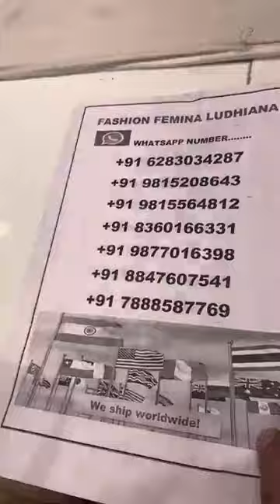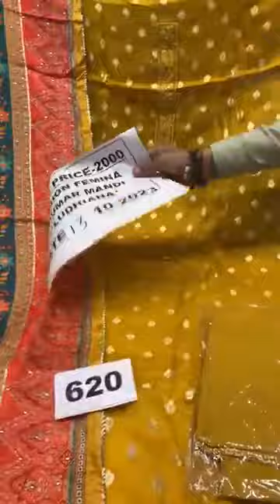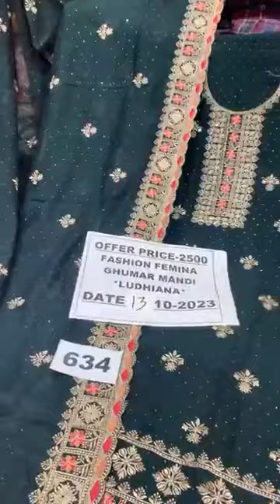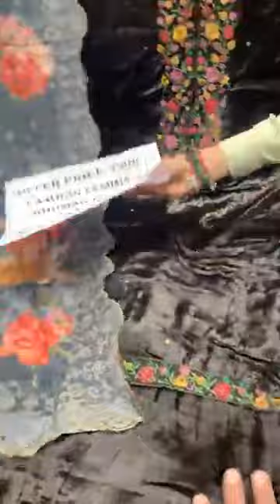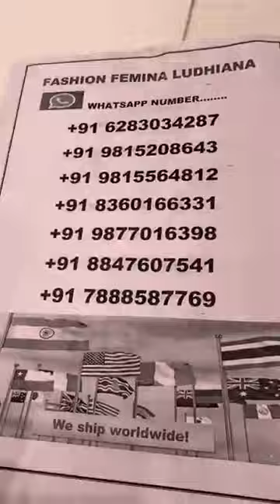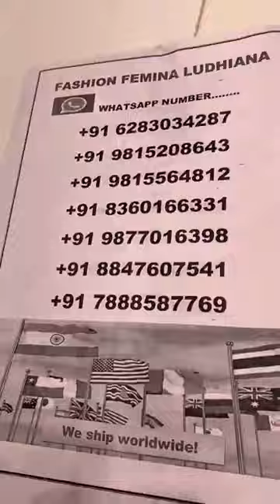Fashion femina Ludhiana ll designer suit ll Cotton fabric suit ll